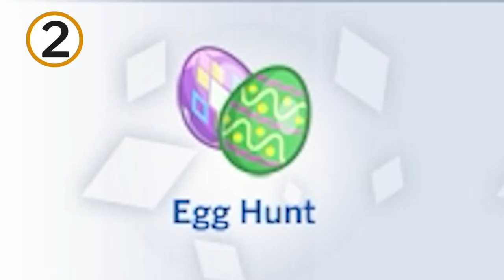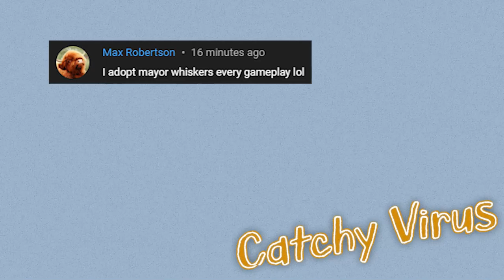18 Cool Sims 4 Facts You Should Know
Maybe you got a new pack over the holiday season or maybe you’ve just been endlessly playing The Sims 4 and want a wee little YouTube break. Either way, I want to present to you a “Did You Know” shorts compilation.

0:00 - 18 Cool Sims 4 Facts You Should Know
0:08 - Seasons
3:46 - Island Living
5:55 - Get Famous
6:34 - Fun Facts